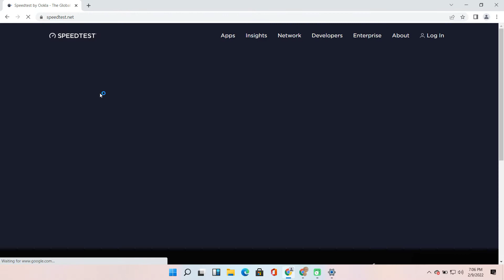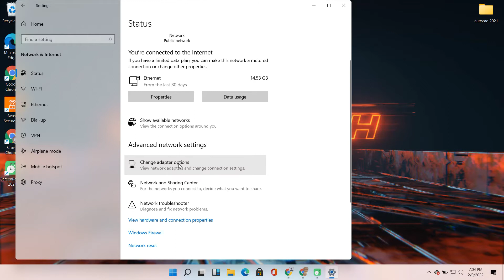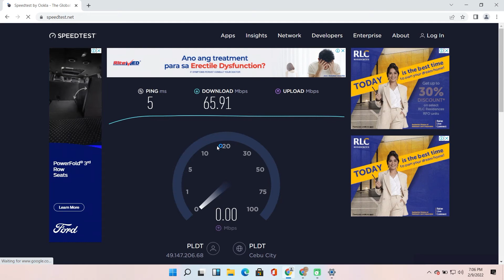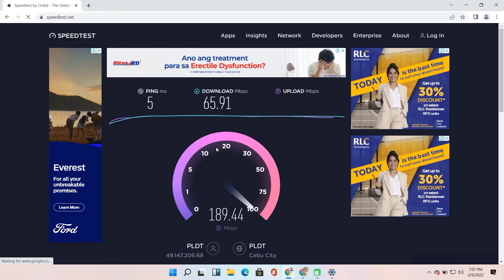How to speed up your Windows Internet Connection 2022 Update,